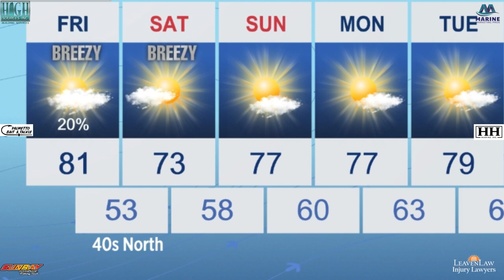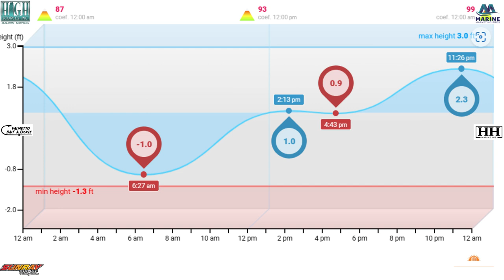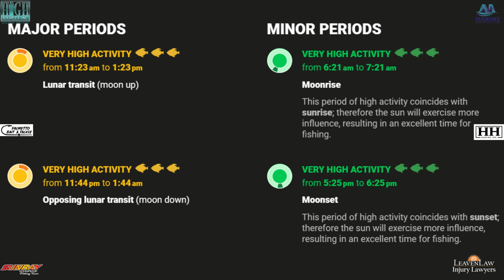Friday Fishing Forecast!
Here is the Friday Fishing Forecast for the weekend of 2/17/23.  Looks like Saturday is going to be a little cooler and windy.  Sunday is the day that is looking the best.  Snook, trout, sheepshead, redfish, mangrove snapper and much more are biting really well.  Fish More, Catch More!